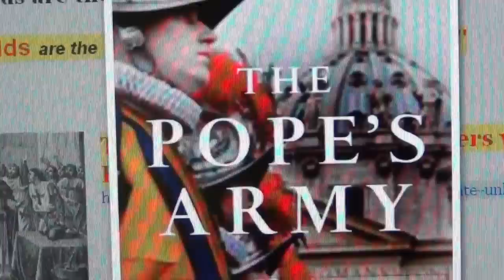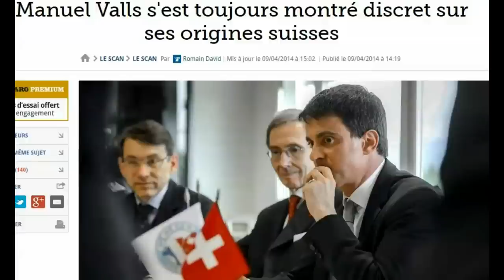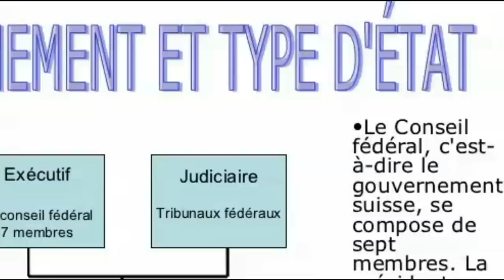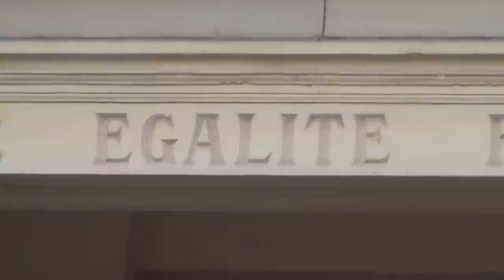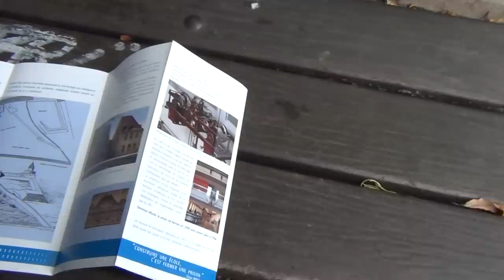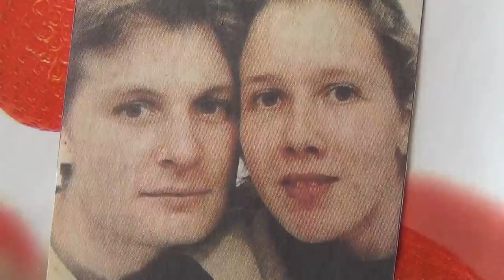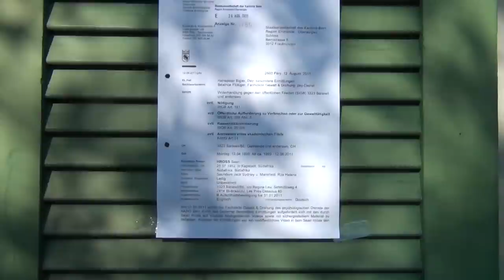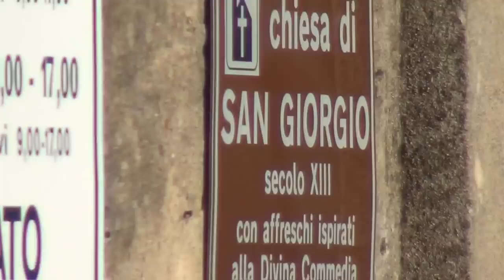Enfer Suisse Satanique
LES TEMPLIERS ONT FONDÉ LA SUISSE EN 1291, QUI ONT CRÉE LE NOUVEL ORDRE MONDIAL.